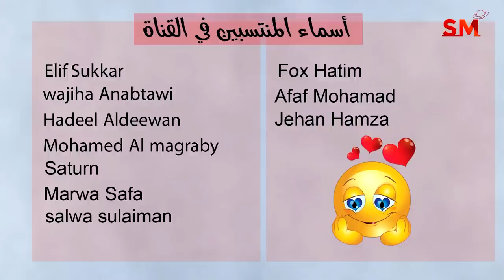توقعات الأبراج اليوم الإثنين 16 تشرين الأول أكتوبر 2023 سعيد مناع